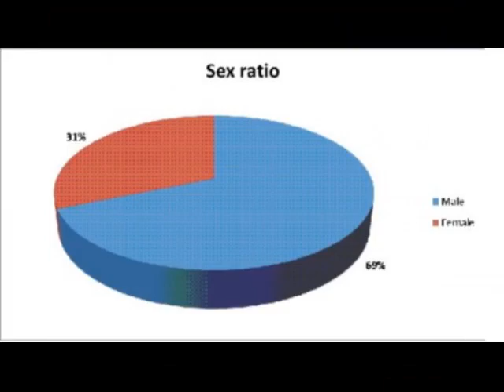SimaboTV-O melhor metodo é a castração